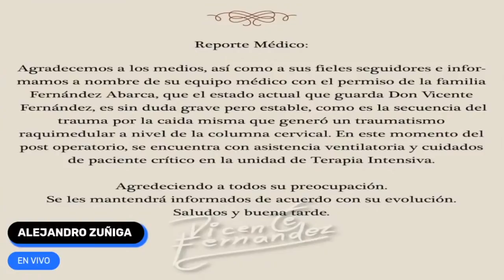ULTIMA HORA!! VICENTE FERNANDEZ MUY GRAVE